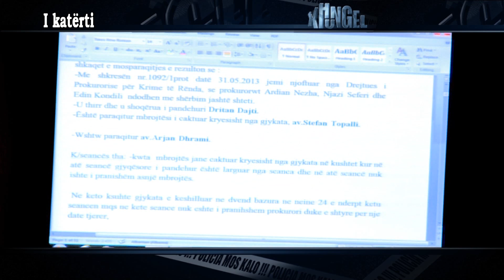Xhungel "I katerti" (pjesa 5)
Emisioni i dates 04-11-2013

Per me shume informacion behuni fan i Emisioni Xhungel ne facebook